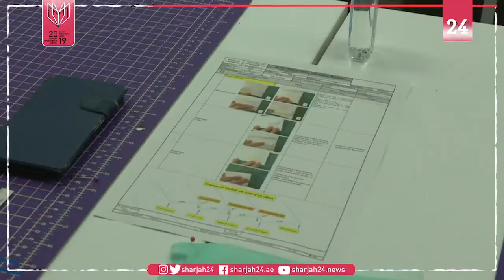مجموعة ميشلان تفتح مصانعها جزئياً لصناعة الكمامات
فتح أحد معامل مجموعة ميشلان الفرنسية، أبوابه في مدينة كليمونت فيراند، بعد تدريب بعض العمال على تصنيع الكمامات، للمساعدة في الجهود الرامية لوقف انتشار فيروس كورونا المستجد.